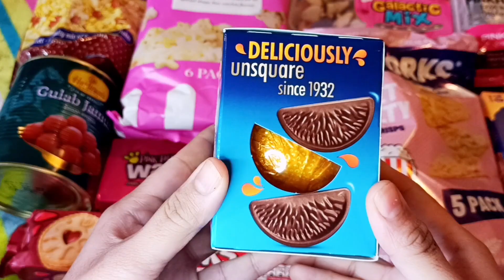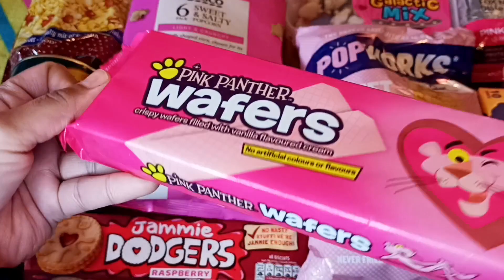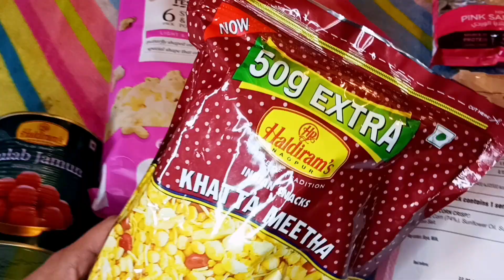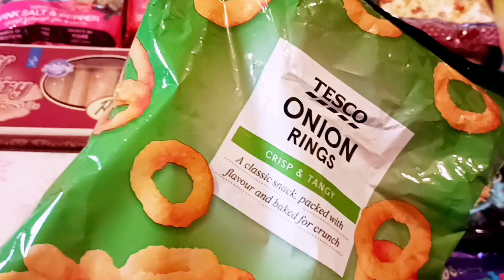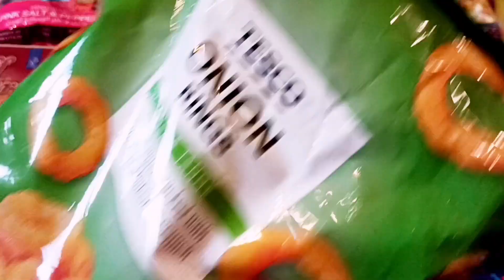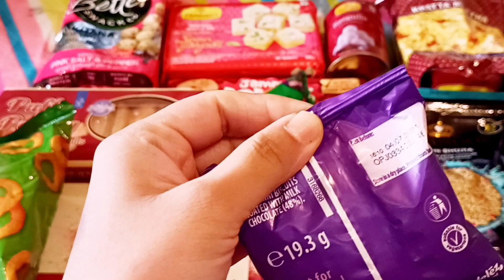yummy favourite snacks opening ASMR Candy & Chocolate Unboxing🍬🍫"popcorn fruit candy chips chocolate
Welcome to the ultimate snack adventure! Dive into the delightful world of candies and chocolates with our ASMR unboxing video. Indulge your senses as we unwrap and reveal an array of delicious treats, from tangy gummies to rich chocolates. Sit back, relax, and let the soothing sounds of crinkling wrappers and gentle tapping whisk you away to snack paradise. Join us as we embark on a journey of taste and texture, one delectable treat at a time!